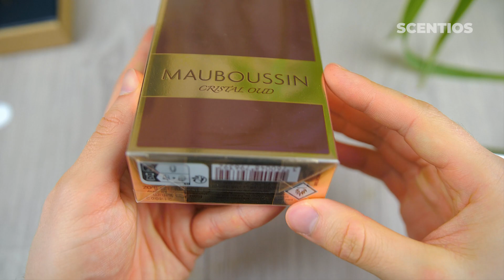Mauboussin - Cristal Oud Unboxing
Unboxing ASMR 100ml Cristal Oud by Mauboussin. A nice oud fragrance for a nice price.

Top note: Rose
Middle note: Olibanum
Base note: Agarwood